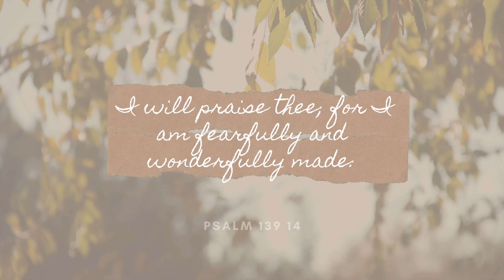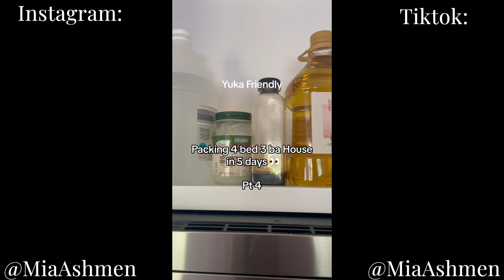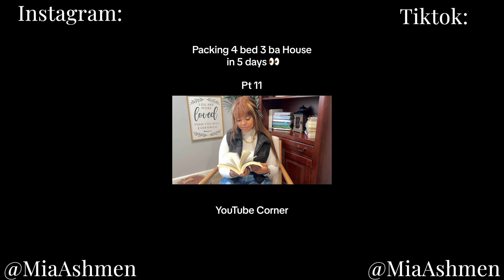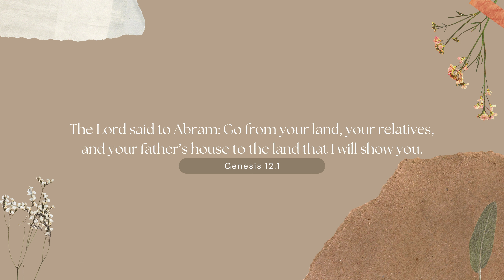HOMELESS AND EVICTED?? PACKING UP OUR WHOLE HOUSE IN ONLY 5 DAYS!!!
Welcome to the start of our epic packing journey as we take on the daunting task of packing up our 4 bed, 3 bath house in just 5 days to move in with my in-laws. In today's vlog, join us as we dive headfirst into the chaos of packing up the upstairs rooms and tackling a portion of the kitchen. From sorting through closets and drawers to carefully wrapping up fragile items, we document the highs and lows of the packing process as we prepare for this major life transition.

Follow along as we share our packing tips, organization hacks, and strategies for maximizing space efficiency. Witness the emotional moments as we say goodbye to familiar spaces and belongings, all in the pursuit of a new chapter with family. Let's make this move a smooth and successful one together!

0:00 welcome
3:34 TikTok’s
5:05 goodbye
5:22 chat
5:46 packing
8:00 chat
11:24 blessing

if you made it this far, thank you & Jesus loves you :)